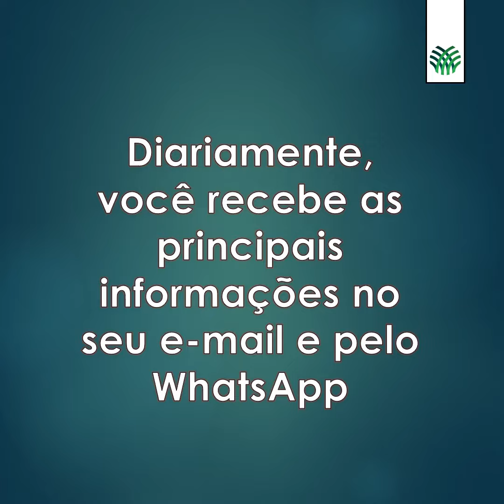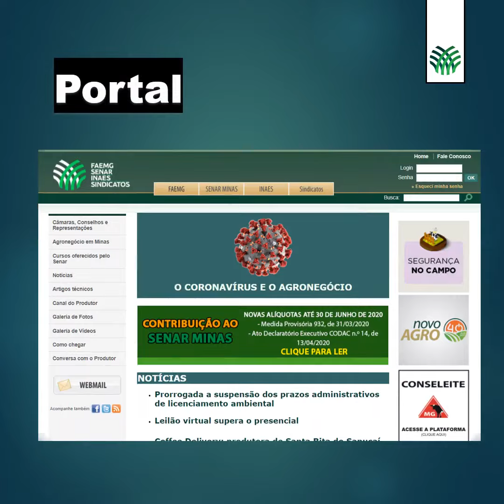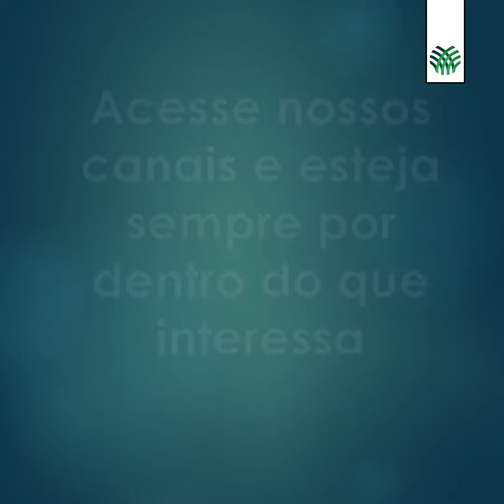Notícias sobre a agropecuária mineira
Quer ficar bem informado e sempre por dentro do que mais interessa à agropecuária mineira? Veja o vídeo sobre as ações da Assessoria de Comunicação do Sistema FAEMG.